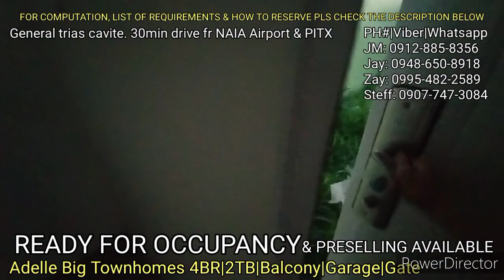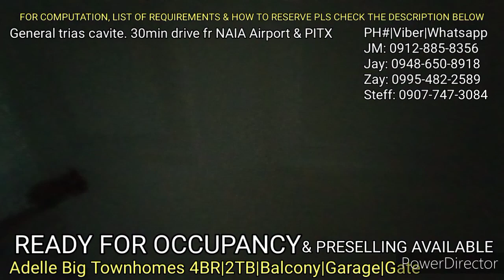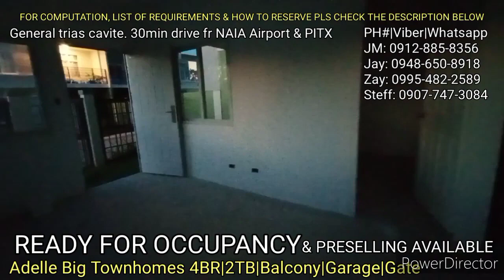Adelle townhouse house tour! Actual unit ng client fr Dubai na irereserve ang corner lot na ito😃!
LancasterNewCity adelletownhouse readyforoccupancy Adelle Townhouse Corner lot Ready For Occupancy, Located at Lancaster New City General trias cavite

WE ARE KNOWN TO BE AS 𝓟𝓘𝓝𝓐𝓚𝓐𝓜𝓐𝓖𝓐𝓝𝓓𝓐𝓝𝓖 𝓢𝓤𝓑𝓓𝓘𝓥𝓘𝓢𝓘𝓞𝓝 SA BUONG LALAWIGAN NG CAVITE! 30min away frm Mall of Asia, PITX & NAIA Airport tru Cavitex Expressway!

🏡👪ADELLE BIG TOWNHOUSE - 4BR,2TB,BALCONY,GARAGE,GATE,WITH PROVISION FOR DIRTY KITCHEN & LAUNDRY AREA. 70SQ MT FLOOR AREA, 60SQ MT(inner lot) & UP LOT (for corner lot) AREA.

✔️15-20MIN AWAY FRM MALL OF ASIA
✔️20-25MIN AWAY FRM NAIA
✔️20-25MIN AWAY FRM ALABANG
✔️30MIN AWAY FRM MAKATI
✔️COMPLETE AMMENITIES! SUPER GANDANG AMMENITIES NAKATAYO NA LAHAT! HINDI KA NA MAGAADJUST LIVABLE AT MALAPIT SA LAHAT!

For Locally Employed:
2 Valid ID (Governement ID)
4pcs 1x1 Id Picture (Husband And wfe If Married)
Marriage Cert If Married / Birth Cert IF Single
3mos Payslip
COE with Compensation and latest ITR (Income Tax Return)
Proof OF Billing Like Merlco OR Water Bill WIth Attach Brgy. Certificate
Tin ID

For OFW na Wala sa Pinas:
2 Valid ID (Governement ID)
4pcs 1x1 Id Picture (Husband And wfe If Married)
3mos Payslip
Job Contract or COE with Compensation
Tin ID
Job Contract xerox all pages
XEROX of Passport, visa
Xerox of Latest Arrival & daparture stamp in the passport
SPA Form (saamin po manggagaling ang form then pipirma po ang representative ninyo at ipapadala ang form sa inyo upang mapirmahan din at ipapa consularized nyo po sa PH Embassy sa bansang pinagwoworkan ninyo ngayun at ipapadala nyo na po pabalik ng pinas)

💓💓𝓒𝓸𝓶𝓹𝓵𝓮𝓽𝓮 𝓪𝓶𝓶𝓮𝓷𝓲𝓽𝓲𝓮𝓼 💓💓
OUR SUBD. IS A 1,400 HECTARES SUBD. CONSISTING OF RESIDENTIAL, INDUSTRIAL (BPO CALL CENTER BUILDINGS), COMMERCIAL (MALLS & RETAILS STORE SUCH AS SAVEMORE, LANCASTER SQUARE MALL, TERMINAL HUBS GOING TO MANILA/ALABANG)
✔️ 3FLOORS COUNTRY CLUB W/OLYMPIC SIZE ADULT POOL & KIDDIE POOL, W/FUNCTION AREA ORDINARY & AIRCONDITIONED CATEGORY.
✔️ W/OWN CATHOLIC CHURCH 800 SEATERS CAPACITY; HOLY FAMILY CATHOLIC CHURCH.
✔️ PLAYGROUNDS, BASKETBALL COURT, GYM, CENTRAL GREEN PARKS. JOGGING PATHS
✔️ GATED PHASES/VILLAGE WITH OWN GUARDS & ROVING GUARD 24/7 IN EACH PHASES.
✔️ W/OWN EXISTING SCHOOL, MAIN CAMPUS & 4 BRANCH OF SHCOOL FOR PRESCHOLL / ELEMENTARY / HIGHSCHOOL; ST. EDWARD INT. SCHOOL (k12)
✔️ W/OWN SHOPPING & GROCERY MALL INSIDE THE SUBD. SHOPWISE, SM SAVEMORE, UNITOP, LANCASTER SQUARE, ATM MACHINES, NATIONAL BOOKSTORE, GENERIC PHARMACY, BAYAD CENTER, PARLOR, SPA, CLINIC, RESTAURANTS ETC.
✔️ MCDONALDS / JOLIBEE / GILIGANS / TAPA KING / DON BURI MIX JAPANESE RESTAURANT / WATSON / HEALTH WEALTH MEDICAL CLINICS / HANDY MAN
✔️ W/OWN ONGOING CONSTRUCTION INSIDE THE SUBD; 10 CALL CENTER BUILDINGS.
✔️ W/ongoing TOYOTA SHOWROOM
✔️ WET & DRY MARKET INSIDE THE SUBD.
✔️ W/OWN SHUTTLE CAB FOR HOME OWNERS CONSUMPTION GOING OUTSIDE & INSIDE THE SUBD. AND THEIR DESIGNATED PHASES.
✔️ W/OWN BUS TERMINAL INSIDE THE SUBD. GOING TO COASTAL MALL, MALL OD ASIA, BACLARAN PITX EXCLUSIVE FOR HOME OWNER CONSUMPTION.
✔️ W/UV EXPRESS TERMINALS GOING TO MALL OF ASIA, LAWTON, PASEO, ALABANG, BGC, MAKATI, LAGUNA, BATANGAS